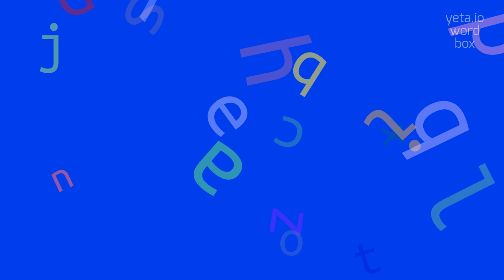How to say "canapés"! (High Quality Voices)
Watch in this video how to say and pronounce "canapés"!